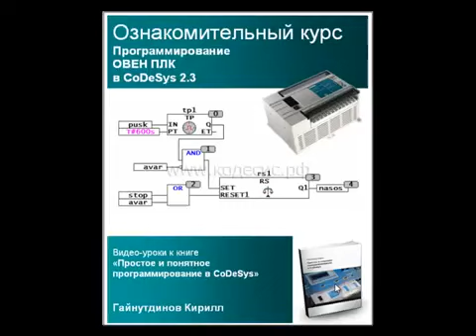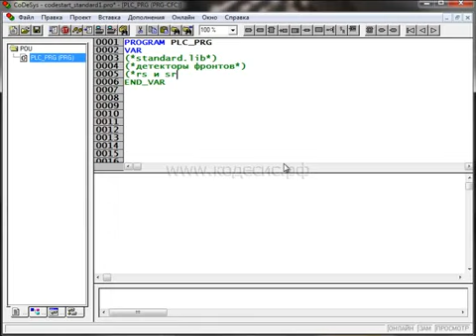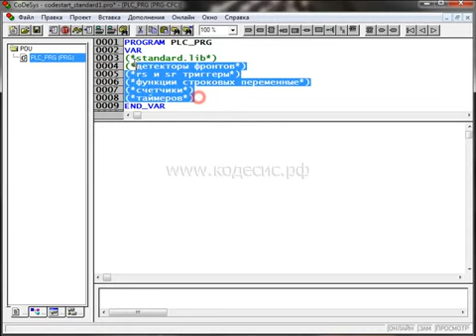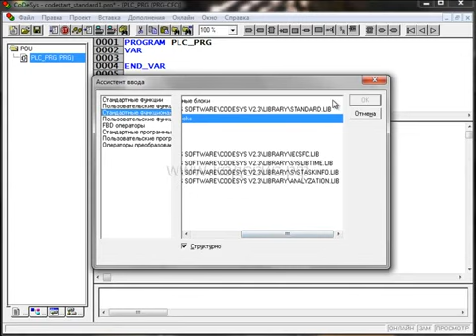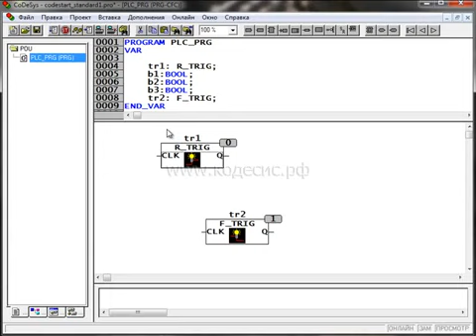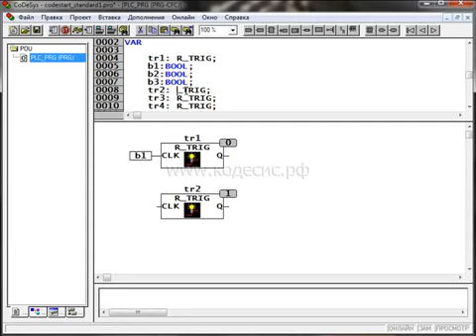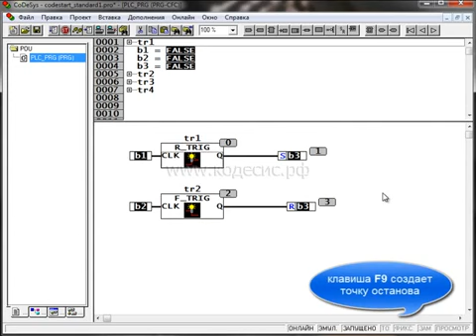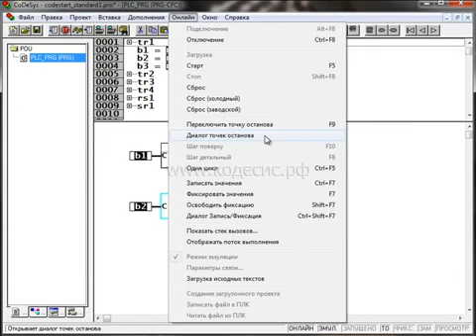Часть 17: Работа с фронтами сигналов и отладка программы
Базовый курс по программированию в среде CoDeSys